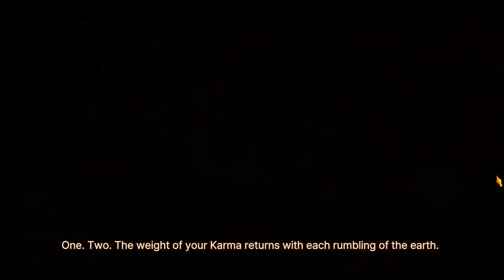Limbus Company - [22] - The First Whale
Welcome back to Limbus Company! In this episode we'll be resuming our adventure across the great lakes!